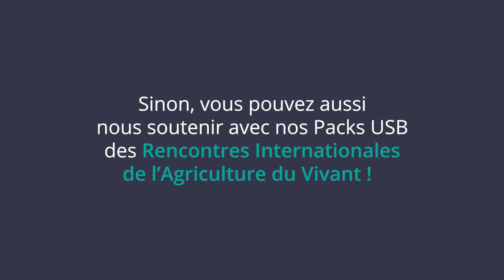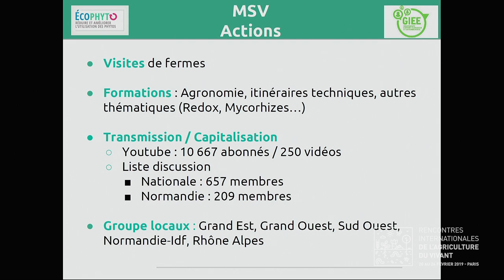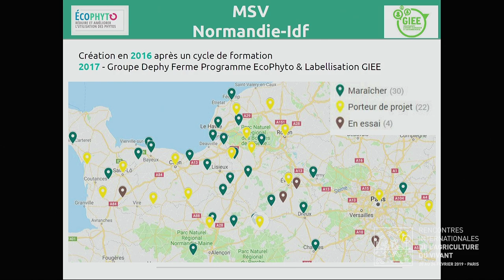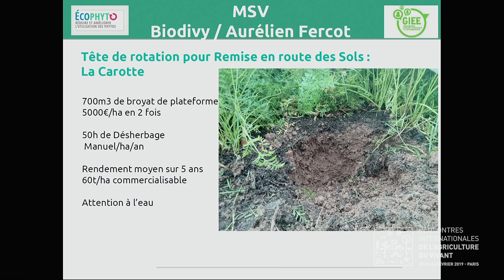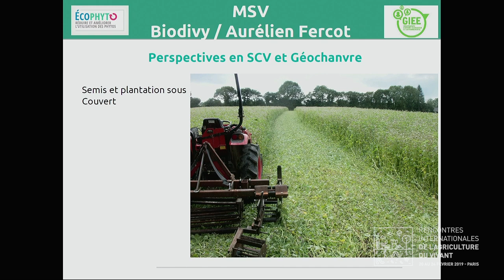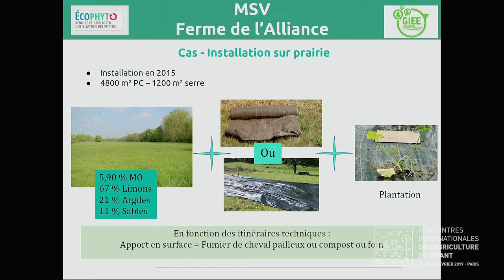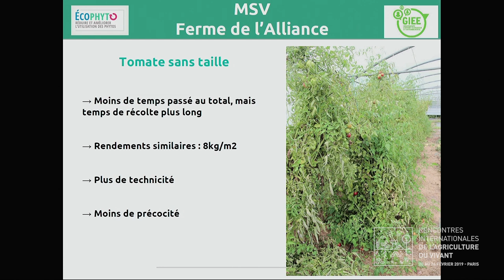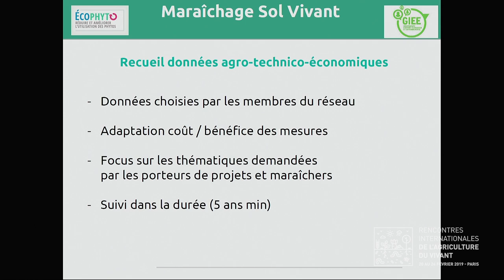Maraîchage Sol Vivant - Actions, mises en réseau et suivi des fermes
Présentation du réseau des maraichers en semis direct lors des rencontres internationales de l'agriculture du vivant en 2019